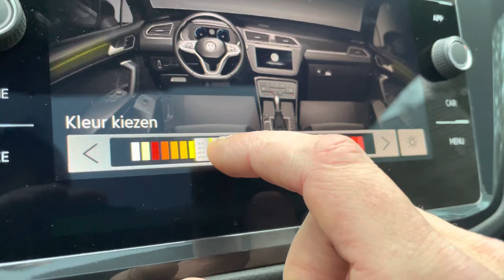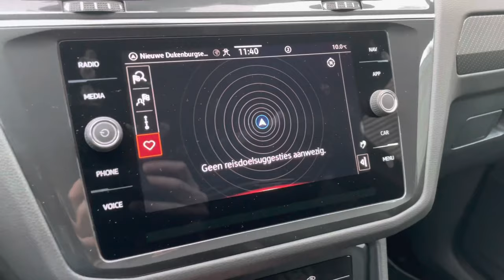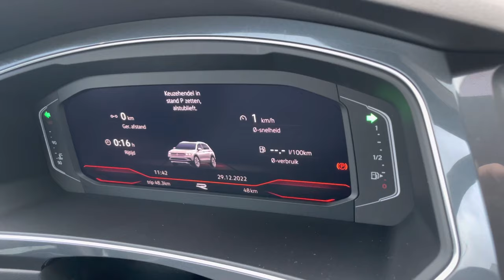Volkswagen NEW Tiguan R-Line 2023 in 4K Dolphin Grey 19 Inch Valencia walk around & detail Inside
Engine: 1,5L TSi
Power: 110kw | 150hp
Torque: 250 NM
Transmission:  7 DSG automatic
Fuel Consumption by Volkswagen: 7,4 l /100 km
0–100 km/h  9,6sec
Top speed: 200 km/u
Weight: from 1604 KG
Model: 2023
Drive:  Front wheel drive
Made in factory ; Wolfsburg, Germany

In today's video, we'll take an up close and in depth look at the 2023 Volkswagen Tiguan R-Line  This one has the colour Dolphin Grey Metal and has the 19 inch “Valencia Black“ wheels